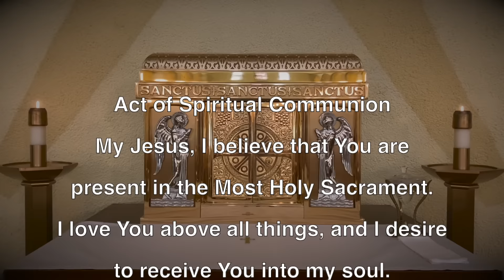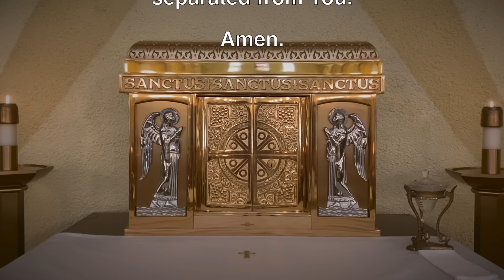Daily Mass Friday, July 12, 2024